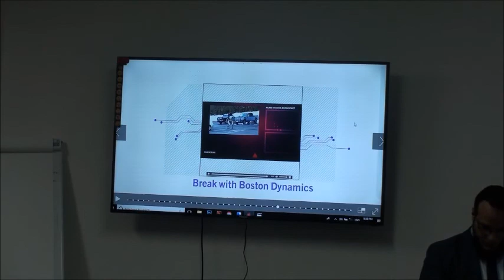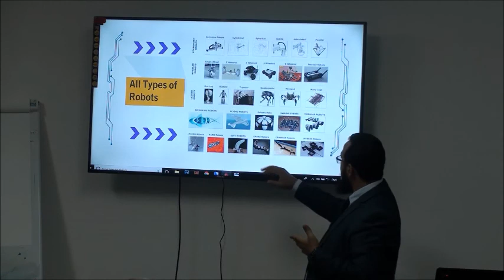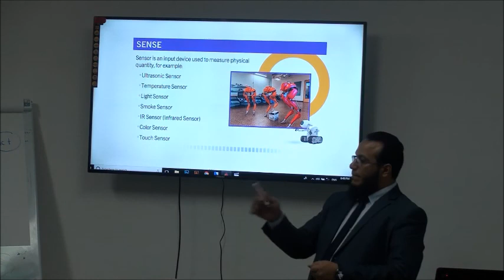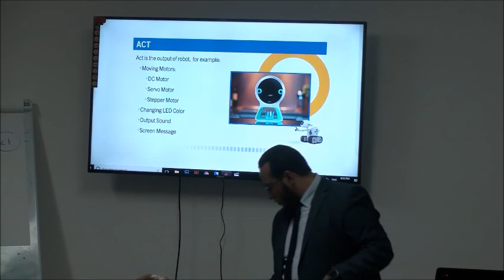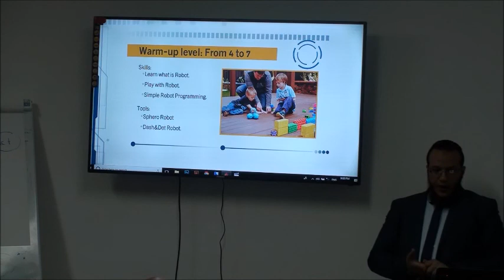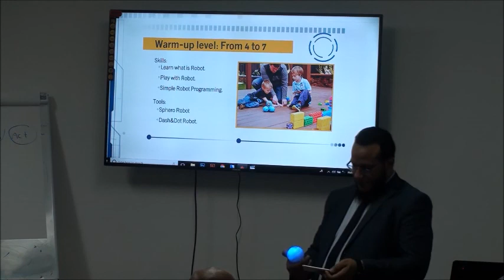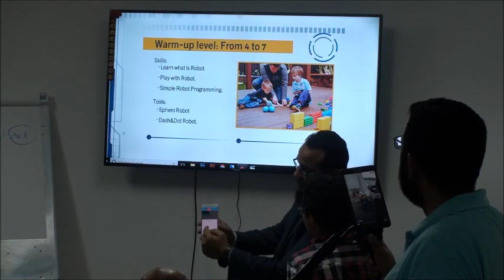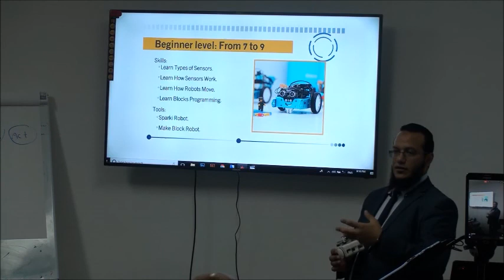Why Every kid should build A Robot part 2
محاضرة بعنوان لماذا يجب علي كل طفل ان يتعلم بناء الروبتات اقيمت بجمعية المهندسين بالمملكة العربية السعودية السبت 28 ابريل 2018 القاها م أخلد الأبحر